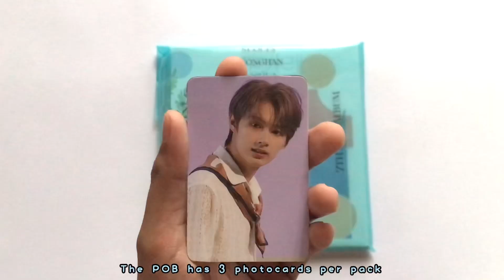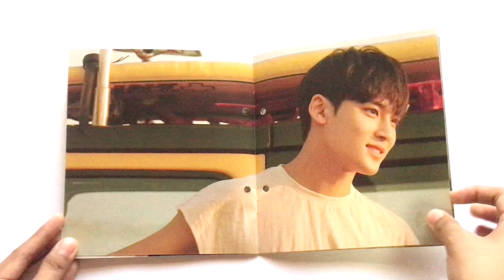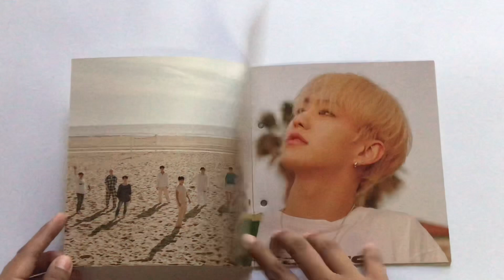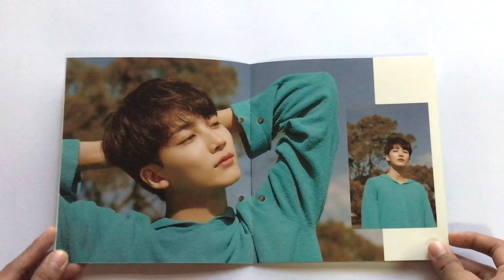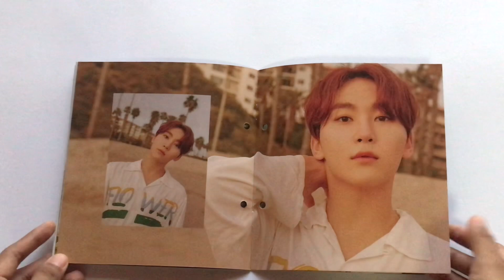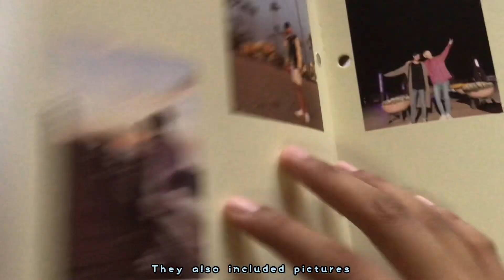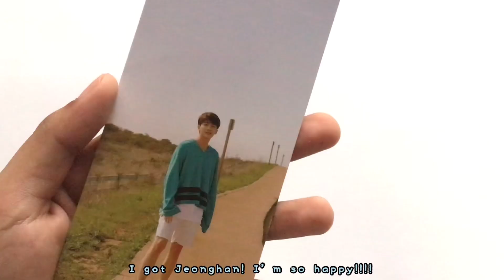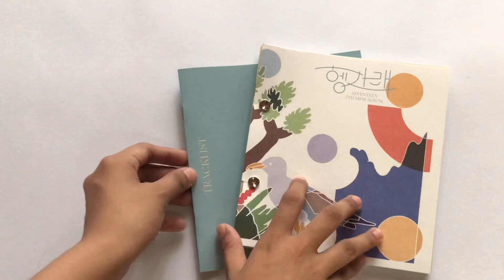Unboxing Seventeen’s Heng:Garae (7th mini album) || eleven’s unboxing time 🤍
Hello! So my Heng:garæ album (Dul Ver.) by Seventeen arrived! I still got the POB because the shop where I bought mine still had them. I got this album for 660 pesos only! Also, Hoshi is having a solo so please support him if you can!

Thank you Daldalgi for being accommodating and very kind while we were chatting in Twitter for my orders.

🤍 music 🤍

I just want to thank Blue Crescent for the music box cover of seventeen’s songs. Thank you for this masterpiece!